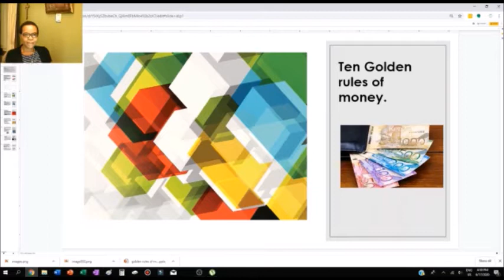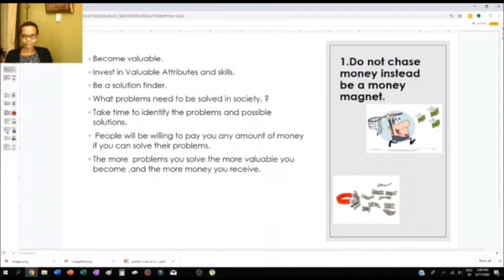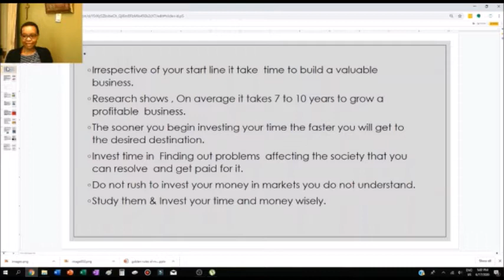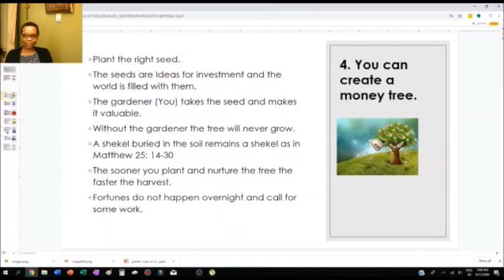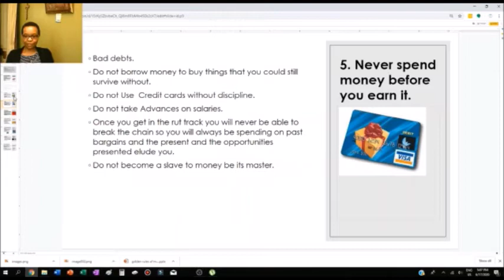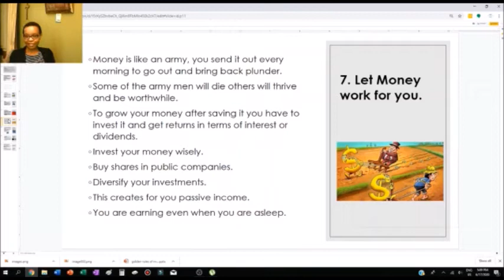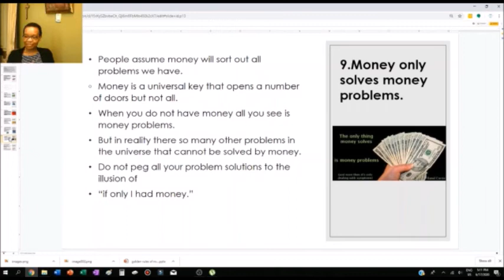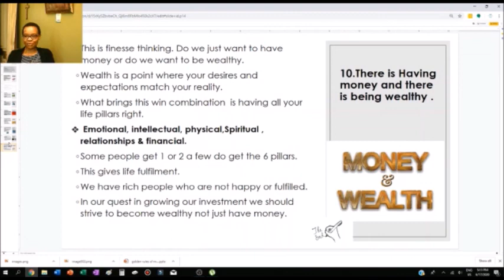Ep. 8 - Mentorship Monday with Priscilla Mureithi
10 Golden Rules of Money